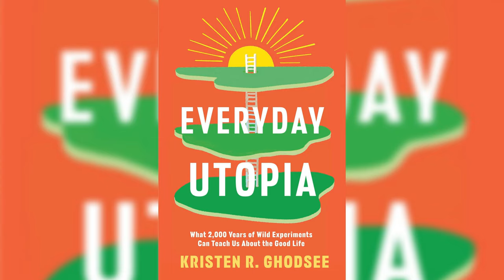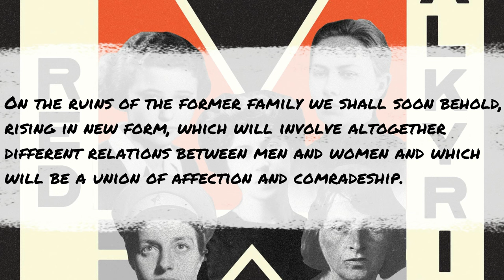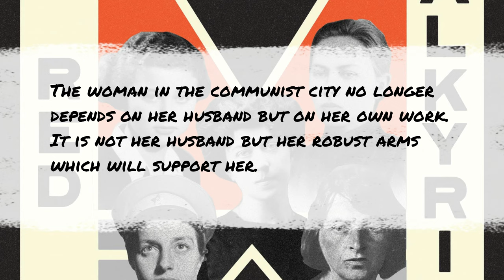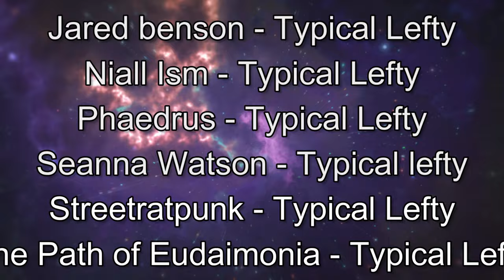5 Revolutionary Women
In this episode Justin talks to us about 5 revolutionary women courtesy of the book Red Valkyries by Kristen Ghodsee. We discuss Alexandra Kollontai, Nadezhda Krupskaya, Inessa Armand, Lyudmila Pavlichenko, and Elena Lagadinova, their stories and their impact on the world through their radical socialist feminist politics.